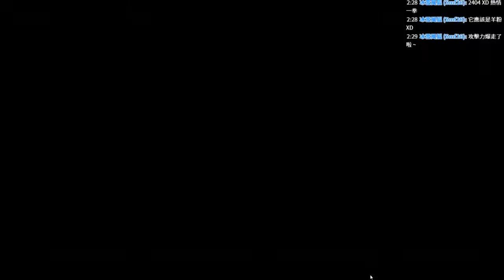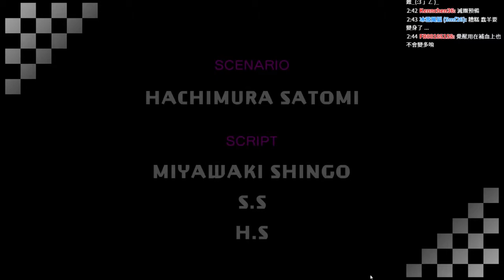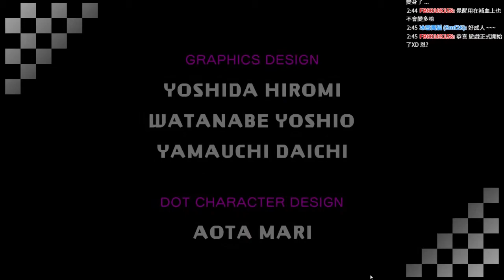【蠢羊】新槍彈辯駁V3 大家的自相殘殺新學期 絕望迷宮 黑白熊的考驗 41~50層